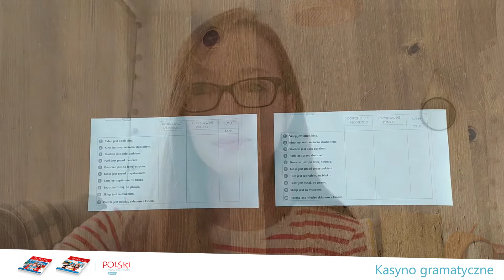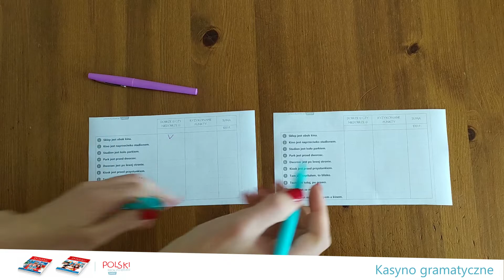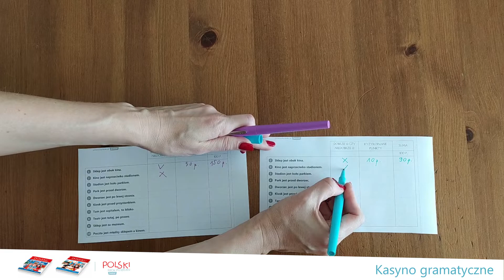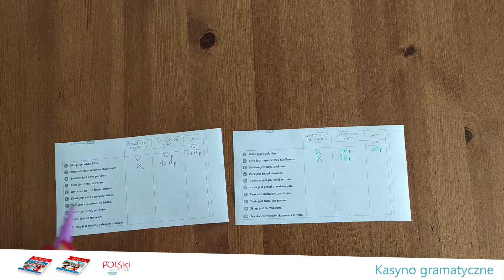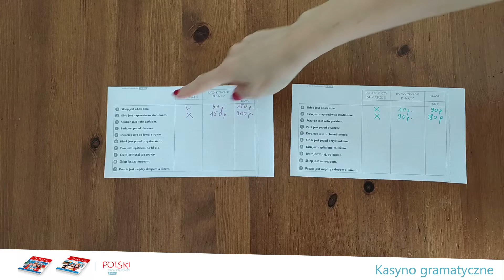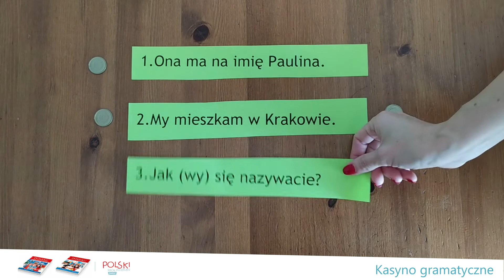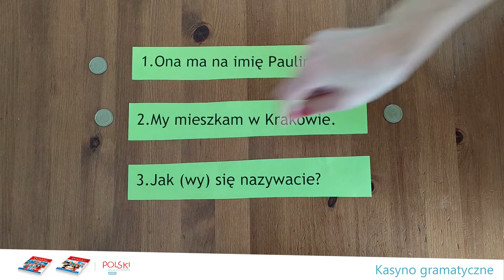06 Kasyno gramatyczne (POLSKI krok po kroku - junior)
W filmiku znajdziecie pomysł na ciekawą grę gramatyczną wraz z instrukcją dla początkujących i tych nieco bardziej zaawansowanych.